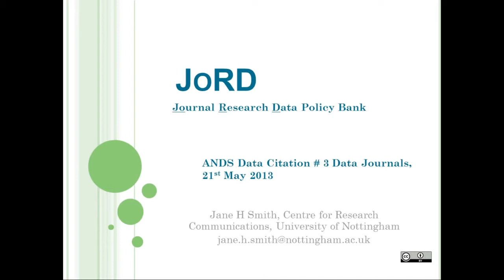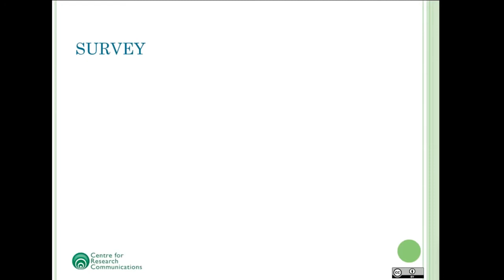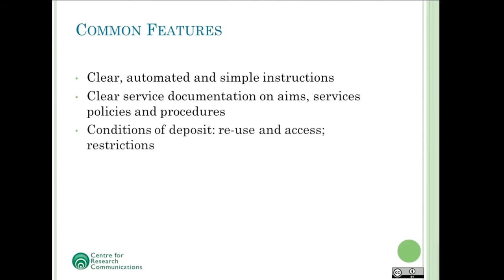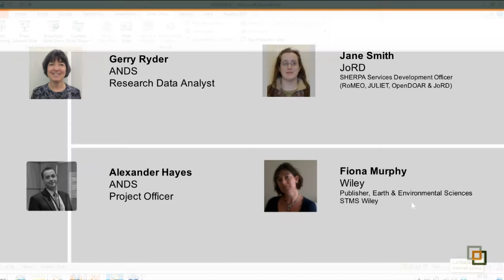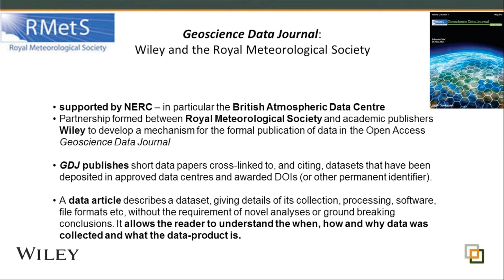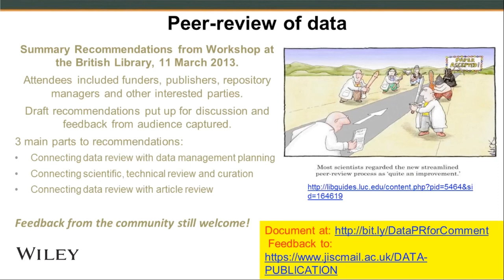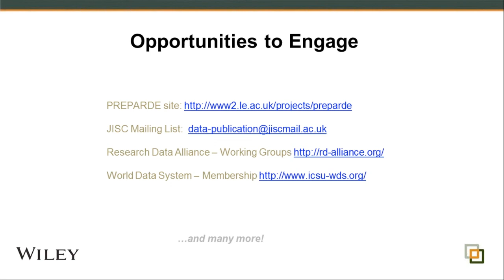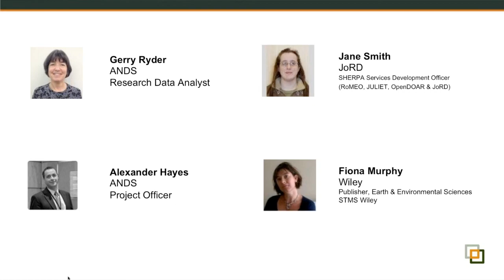Data, Journals and Academic Publishers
In this webinar Gerry Ryder, ANDS and Alexander Hayes, ANDS provide an overview of ANDS investigations of data journals. Guests from the JORD project (UK) Jane Smith and the PREPARDE Project (UK) Dr. Fiona Murphy talk about recent initiatives, current examples and future directions of data publishing. This webinar covered models for publishing data via journals, keeping track of opportunities and requirements for publishing data - Publisher perspectives and current current models and future directions.